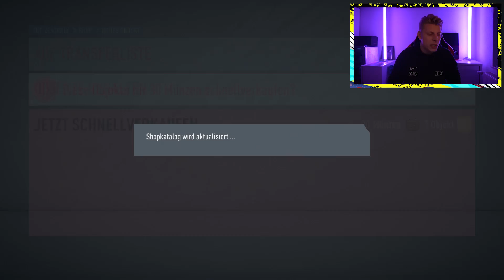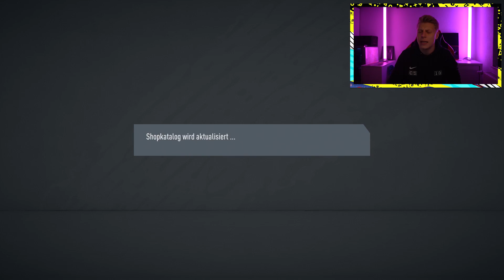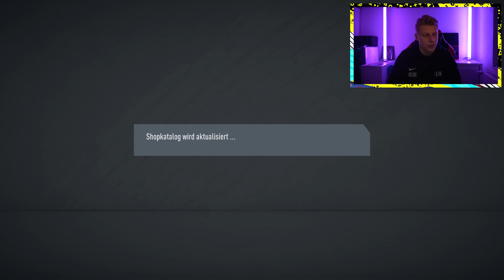DAS KANN DOCH NICHT SEIN 🙄🤔 SQUAD BATTLE REWARDS + VORBESTELLERPACKS 😶 FIFA 20 ROAD TO GLORY #14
Vergünstigte  PSN oder XBOX Karten (3% Code SMEXY)
Schaut bei Startselect vorbei [Werbung]
Schaut bei OneFootball vorbei [Werbung]

Auf geht es mit dem nächsten Video
LG Chris